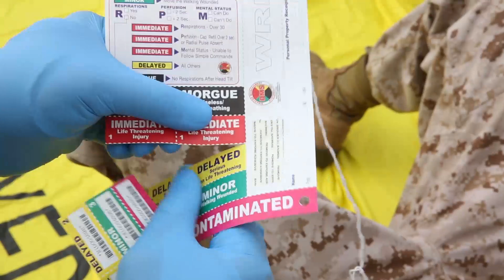Aircraft mishap training provides experience for future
First responders with Marine Corps Air Station Miramar, Calif., participated in an aircraft mishap and mass casualty response exercise aboard the installation's flight line, Sept. 3. The training provided realistic training designed to improve the responders' reactions to any given scenario.